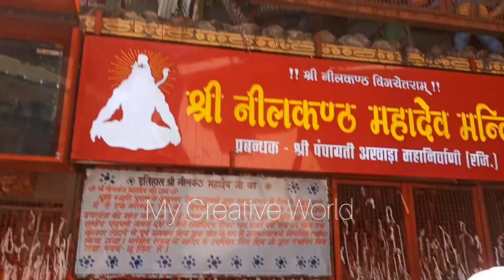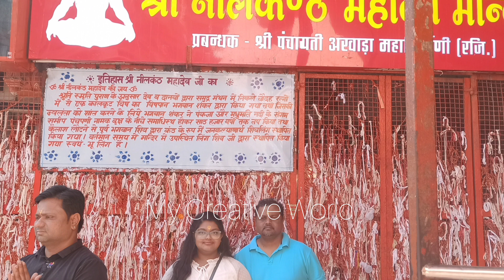NilkanthMahadev Mandir Rishikesh 🙏||नीलकंठ महादेव मंदिर ऋषिकेश दर्शन